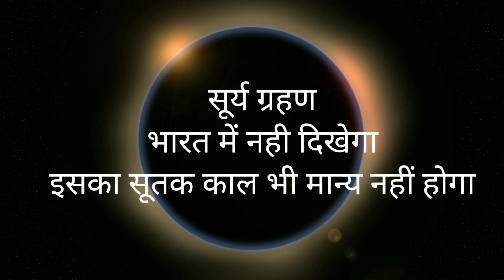Surya grahan 2023 kab hai | solar eclipse 2023 date time| pregnancy me suryagrahan| sutak kab lagega